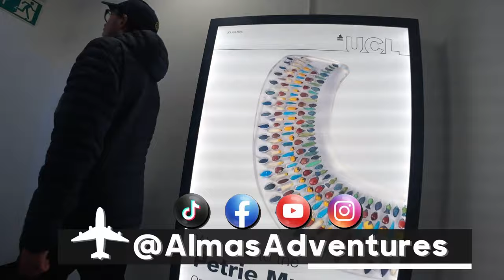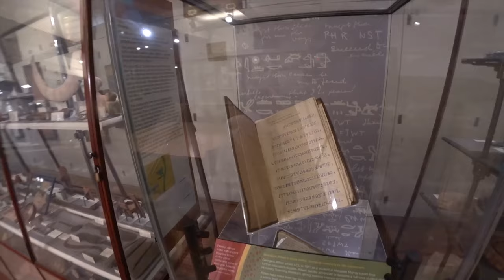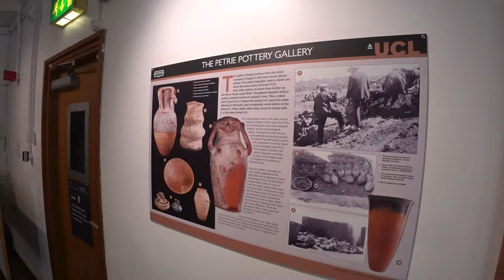🏺🔍🇬🇧 Tesouros Egípcios em Londres, Reino Unido 🇬🇧 | EP 227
Explorei as antiguidades egípcias fascinantes, desde sarcófagos até amuletos, mergulhando na rica história do Egito. Admirei os artefatos que contam a história de civilizações antigas e me maravilhei com a arte e a cultura milenares. Aprendi sobre os rituais funerários e a vida cotidiana no Egito antigo, proporcionando uma experiência educativa e emocionante. 🏺🔍✨
╰➤ 🌍 *Para seguir nosso itinerário, confira o MAPA DOS LOCAIS VISITADOS: * 🗺️📍:
[🎵] 00:35 ◀ Genérico 🎶
[🎙️] 00:54 ◀ Introdução
[🏛️] 01:50 ◀ Recepção
[🏺] 02:32 ◀ Petrie Museum of Egyptian Archaeology
[🔍] 10:45 ◀ Observações Finais
╰➤ 🌄  *ASSISTA A OUTRA SÉRIE DE VIAGENS* ▼